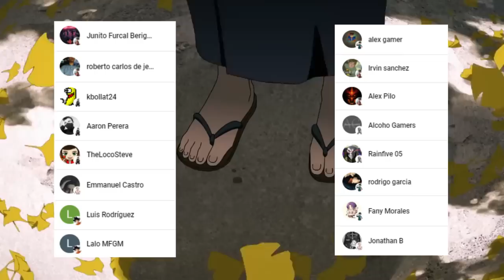SATORU Gojo Destruye el DOMINIO de SUKUNA 😱💥 El CONTRAATAQUE del MAS FUERTE !!! Jujutsu Kaisen 226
HOLA AMIGOS LES TRAEMOS UN NUEVO VÍDEO ESTA VEZ LA  REVIEW DEL MANGA 226 DE JUJUTSU KAISEN, DONDE VIMOS INCREÍBLES MOMENTOS SOBRE TODO LA SORPRENDENTE BATALLA DE SATORU GOJO, DEJENME SU OPINIÓN EN LOS COMENTARIOS.